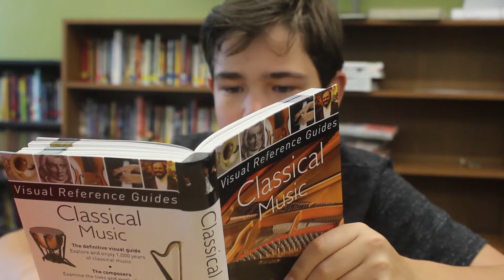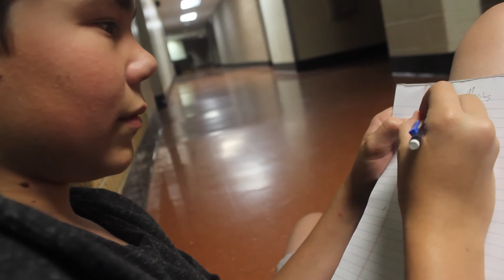Masks (2017) Short Film